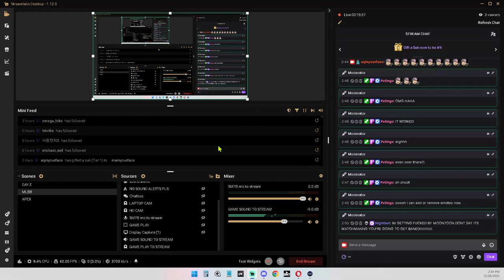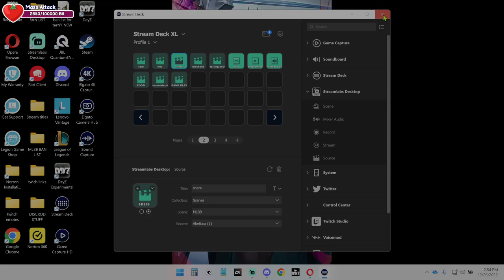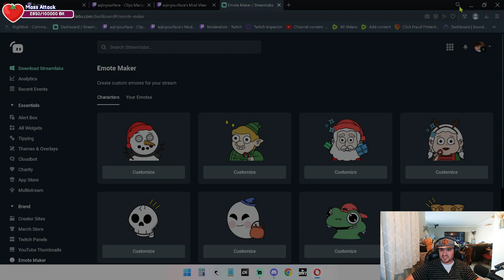CAN'T WAIT TO BECOME A POLITICIAN TO REGULATE THESE GAMING COMPANIES! WE WILL NEVE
FIGHT BACK MAN!